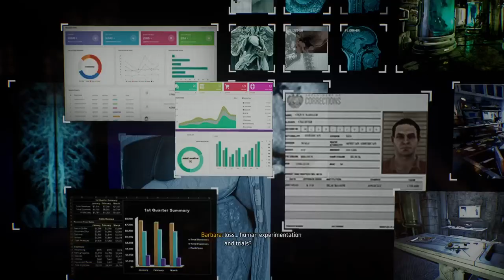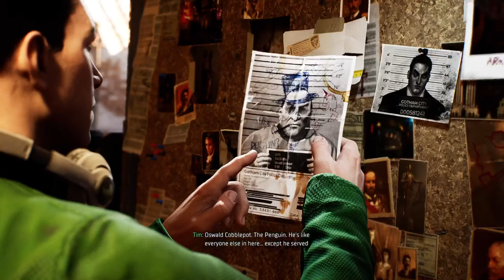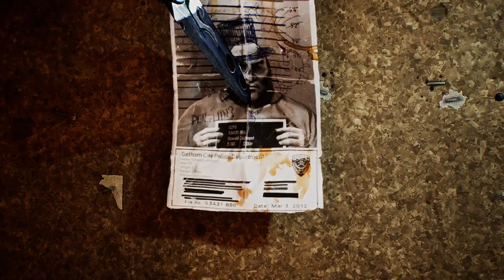Gotham Knights: Gameplay